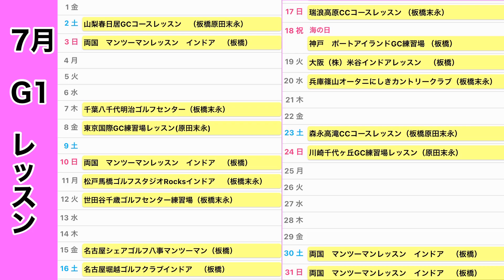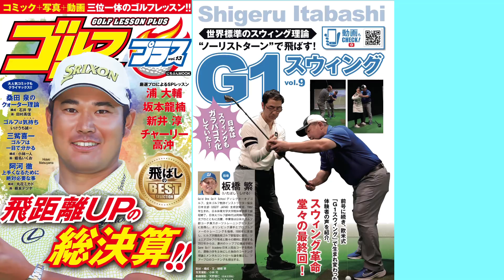良く止まる‼︎ 米国流🇺🇸 正統派スピン系アプローチ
板橋繁のG1メソッド
「世界標準のスイングが身に付く科学的ゴルフ上達法シリーズ」はムックと合わせ累計12万部を突破！オーストラリアで25年の指導経験を生かし、これまでとは違う最新理論を日本人の体格に合わせた内容で指導しています。30分もすれば見違えるスイングに！だから「板橋マジック‼️」

G1メソッドは日本とオーストラリアで受講できる！

「ゴールドワンゴルフスクール」にて受講が可能です。日本は東京近郊、名古屋、大阪、神戸のゴルフ場、練習場、インドアでレッスンが受けられます。
オーストラリアはアダムスコット、ジェイソンデイ、キャメロンスミスを輩出した、東海岸のゴールドコーストで展開中！一年を通して温暖な気候でゴルフの特訓はいかがでしょうか？

★レッスンお申し込みホームページはこちら

★最新刊 世界標準のインパクトで飛ばす！G1スイングの真実

板橋 繁 USGTF JAPAN主席試験官
ゴールド ワン ゴルフスクール主宰
日体大在学中は同期の伊澤利光プロとともに活躍 日体大大学院修士課程修了後、日体大ゴルフ部のコーチや監督を歴任 細川和彦プロや平塚 哲二プロ等の指導にあたる 渡豪後、ヒルズ学園高校ゴルフ部監督に就任その後、トッププロ養成学校 A Game Golf A cademy に所属。現在は自身でゴールド ワン ゴルフスクールを立ち上げ、オーストラリアと日本で活躍 オリンピック選手やツアープロのコーチング経験も持つ。2008年よりyoutubeにてレッスン動画の配信をスタート。わかりやすいレッスンを一度受けてみたいと人気に。速攻スイング治療とアイデアドリル作成が得意。